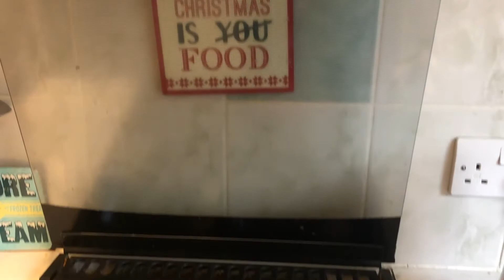Vlogmas 2020 - Day 13